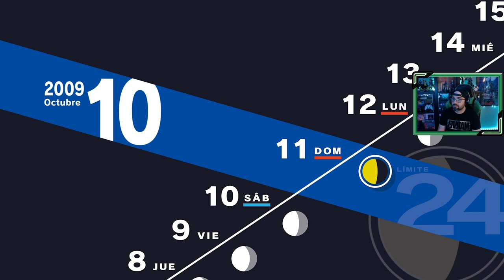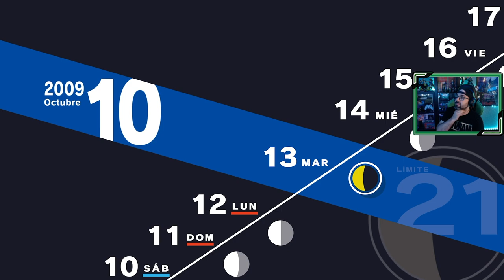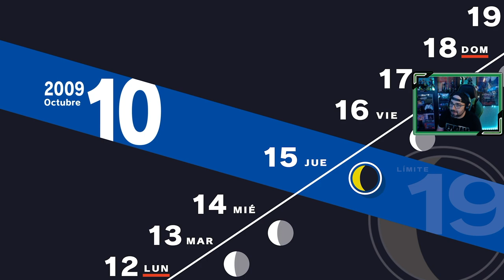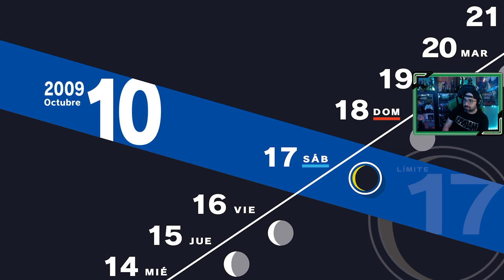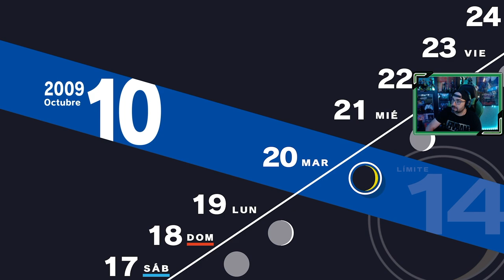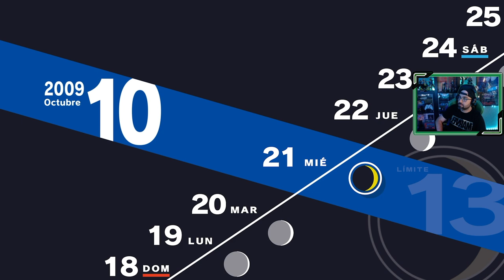Persona 3 Reload | # 43 | "Despedida de Natsuki, exámenes, y Tanaka"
Llegamos al máximo con el confidente del Sr. Tanaka, una despedida con este confidente. Comienzan los exámenes del trimestre, debemos hincar los codos, mientras que Natsuki, la amiga de Fuka, deja el instituto.

1. Primer día de instituto
2. SEES - Sociedad Extraescolar de Ejecución de Sombras
3. Torre Tártaro
4. Nuevos confidentes [ 22 Abril ]
5. Consejo estudiantil [ 25 Abril ]
6. Mejorando confidentes [ 7 Mayo ]
7. El incidente del Monorraíl [ 7 Mayo ]
8. Exámenes [ 12 Mayo ]
9. Avanzando en la Tártaro [ 23 Mayo ]
10. Hidetoshi y la normativa del instituto [ 25 Mayo ]
11. Fantasmas en el instituto [ 29 Mayo ]
12. La desaparición de Yamagishi [ 3 Junio ]
13. Fuuka [ 8 Junio ]
14. Mitsuru entra en juego! [ 13 Junio ]
15. Keisuke, y el club de arte [ 15 Junio ]
16. El perro del sacerdote [ 17 Junio ]
17. Los extraños de la Hora Oscura [ 22 Junio ]
18. Un monje inusual [ 26 Junio ]
19. Champs de Fleur [ 2 Julio ]
20. Últimas clases antes de las vacaciones [ 8 Julio ]
21. Viaje a la isla de Yakushima [ 18 Julio ]
22. Aigis [ 20 Julio ]
23. Koromaru, el nuevo integrante del grupo [ 23 Julio ]
24. La puerta Monad [ 2 Agosto ]
25. Avanzando en Tártaro [ 3 Agosto ]
26. Instalación subterránea [ 4 Agosto ]
27. Hayase, un nuevo confidente [ 15 Agosto ]
28. Últimos días de las vacaciones de verano [ 19 Agosto ]
29. Noches de agosto en Tártaro [ 20 Agosto ]
30. Días de Cine y Tártaro  [ 23 Agosto ]
31. Ken Amada [ 25 Agosto ]
32. El regreso a clases y la Luna de Septiembre [ 1 Septiembre ]
33. La chica misteriosa [ 6 Septiembre ]
34. La decisión de Shinjiro  [ 10 Septiembre ]
35. La preocupación de Ken Amada [ 15 Septiembre ]
36. Las palabras de Takaya [ 17 Septiembre ]
37. El festival cultural del instituto [ 21 Septiembre ]
38. El final de la historia de la pareja de ancianos [ 24 Septiembre ]
39. Una noche en Tártaro [ 30 Septiembre ]
40. La solución de Aragaki [ 2 Octubre ]
41. El avance de Ken [ 5 Octubre ]
42. Días de Tártaro [ 7 Octubre ]
43. Despedida de Natsuki, exámenes, y Tanaka [ 10 Octubre ]